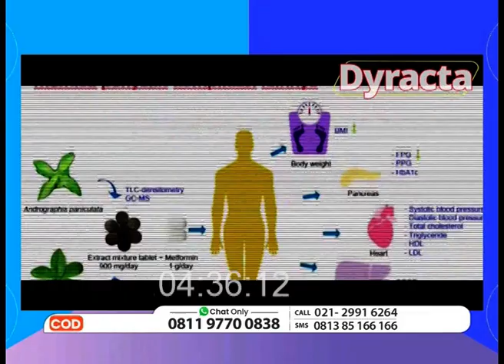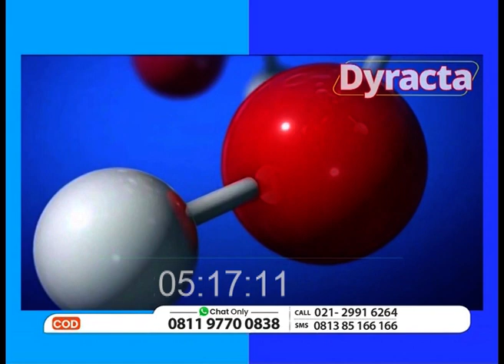PENAWARAN SPESIAL DYRACTA MEMPERBAIKI SEL PANKREAS DAN MEREGENERASI SEL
Obat Tradisional yang Mengandung Bahan Herbal yang Dapat Memperbaiki Sel Beta Pankreas

UNTUK INFORMASI LEBIH LANJUT DAPAT MENGHUBUNGI CALL CENTER KAMI DI